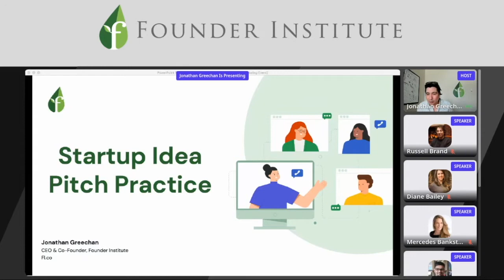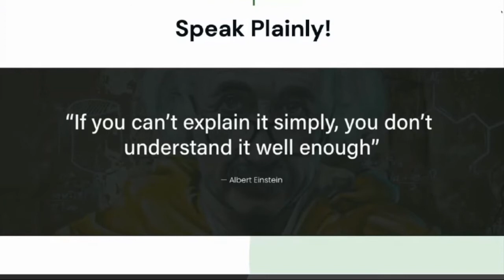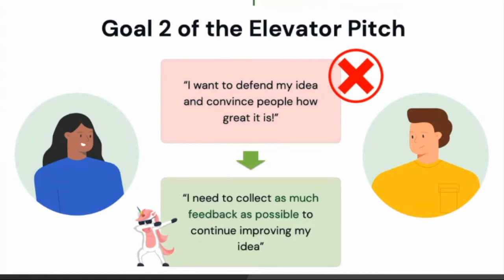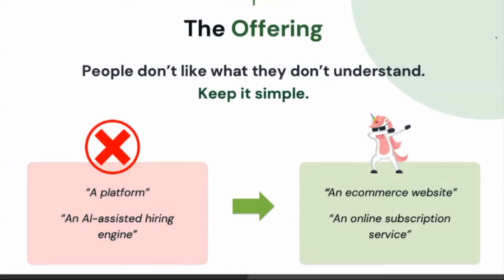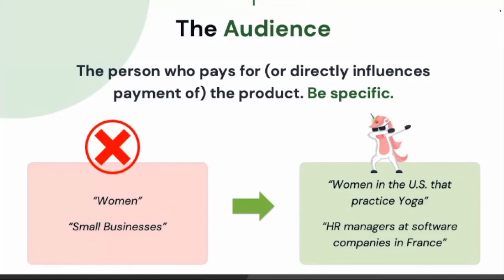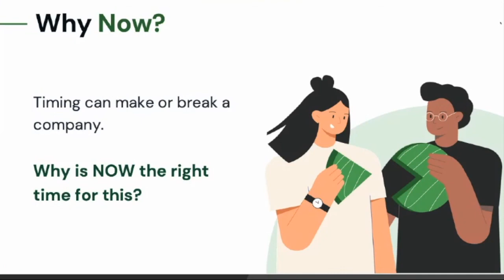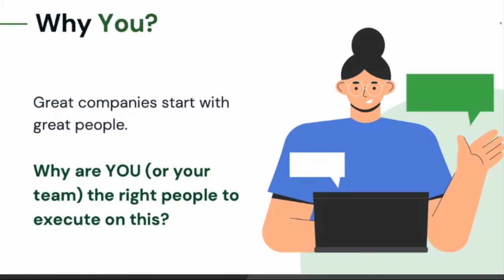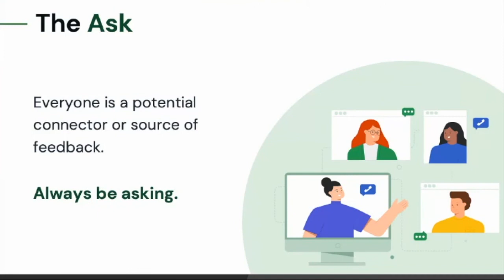Elevator Pitch 101: How to Create a Great 1 Minute Pitch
To launch a great startup, it is critical to get friendly feedback on your early ideas and pitch from experienced entrepreneurs who have been there, and done that. To kickoff our June 2022 'Startup Idea Pitch Practice' online event, Founder Institute CEO Jonathan Greechan gave this quick opening explainer session on Elevator Pitching 101: watch to learn the key goals for an elevator pitch, as well as a proven template you can use to construct a great 1 sentence pitch that clearly and succinctly communicates your business ideas.

You can download this event's free Elevator Pitch Worksheet

To join Founder Institute live for a future online startup event,